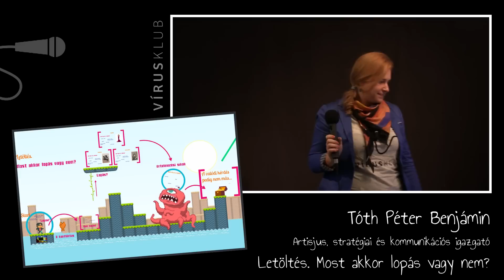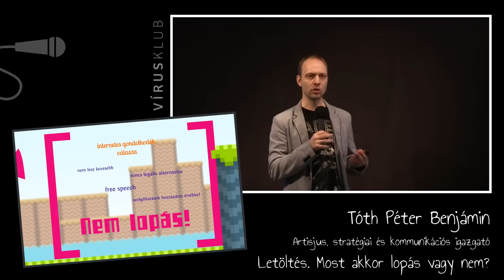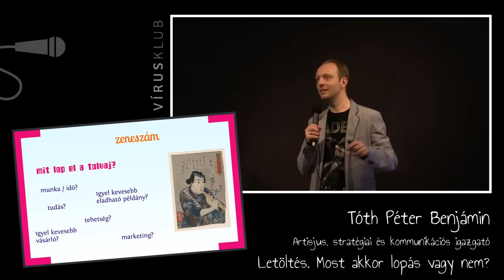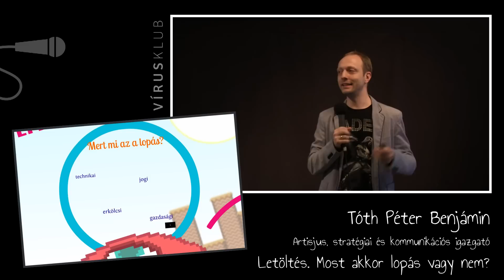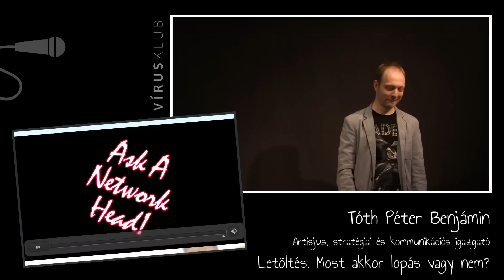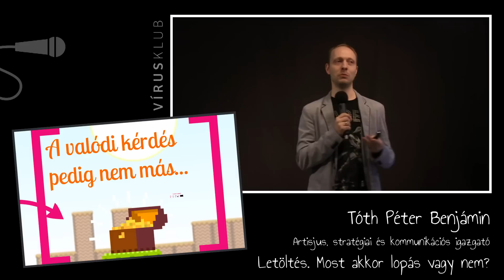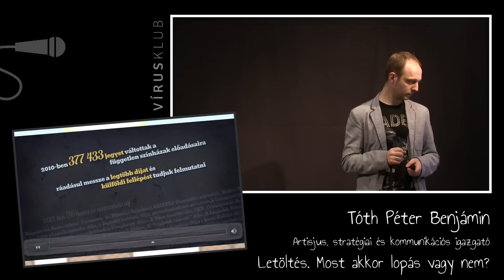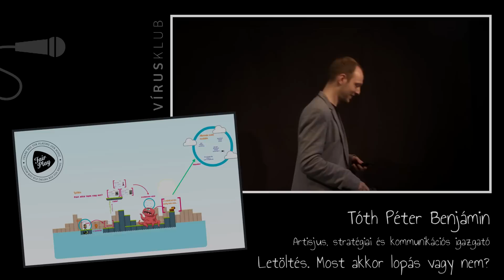Letöltés. Most akkor lopás vagy nem? | Tóth Péter Benjámin